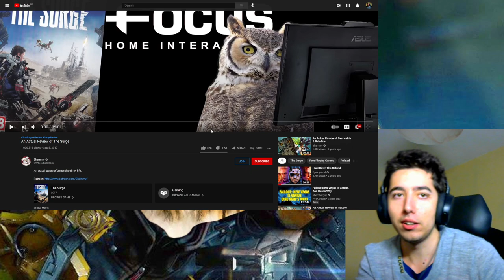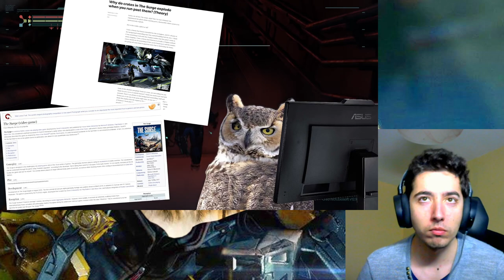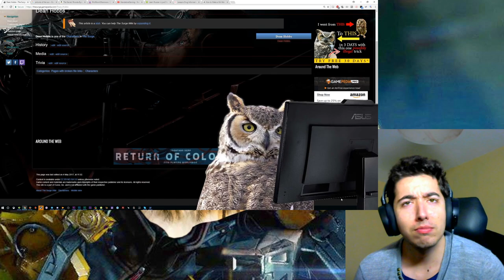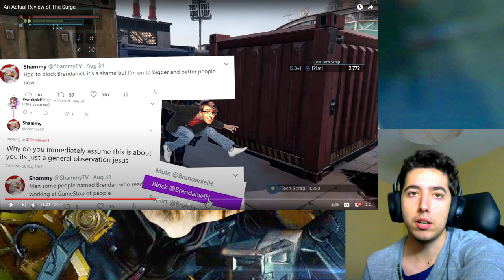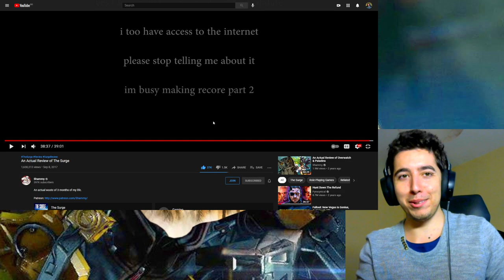Reacting to Shammy An Actual Review of The Surge